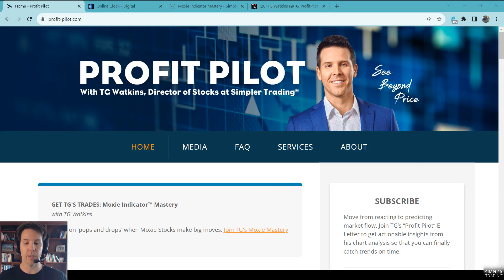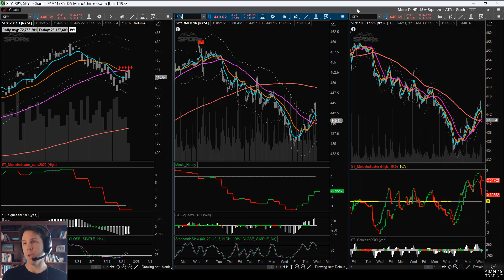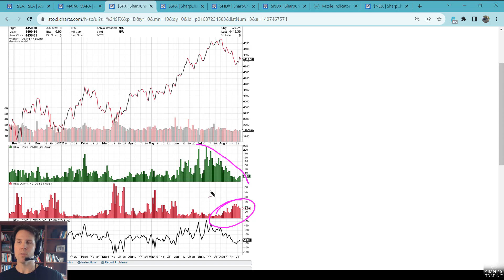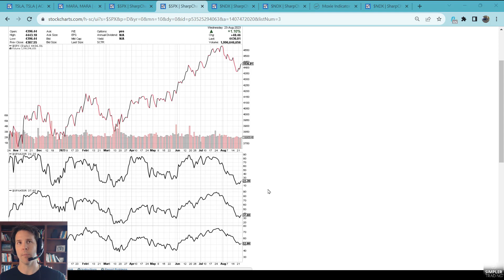First Bounce | Profit Pilot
The market finally had its first bounce from an oversold capitulation last Friday. It has been a long time coming, but it finally happened. Now we have to wait and see what the market does about a retest, and if that retest is into support or not. A little more time is needed after the market ran strong for nearly 3 months.